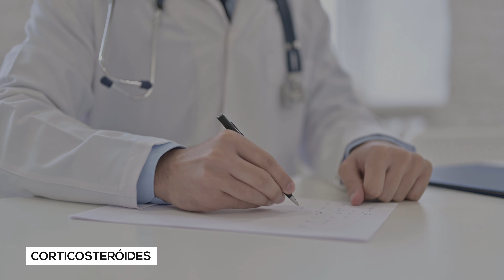OPÇÕES DE TRATAMENTO PARA QUERATOSE PILAR [OS MELHORES]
Sofre com QUERATOSE PILAR? Então conheça o QP SOLUTION, loção de tratamento para Queratose Pilar e que já nas primeiras aplicações é possível ver resultados.

🔻COMPRE HOJE seu QP SOLUTION no (LINK NO COMENTÁRIO FIXADO ABAIXO) e ACABE com a QUERATOSE PILAR!

Descubra as melhores opções de tratamento para a queratose pilar, uma condição comum que se manifesta como bolinhas ásperas na pele. Cremes com ácido lático, glicólico ou salicílico auxiliam na esfoliação e suavização da pele afetada, enquanto terapias de luz, como luz pulsada ou laser, visam reduzir inflamações e melhorar a textura da pele. Procedimentos dermatológicos, incluindo peelings químicos realizados por profissionais, também são uma alternativa. A hidratação adequada, com o uso regular de cremes, é crucial para prevenir ressecamento.